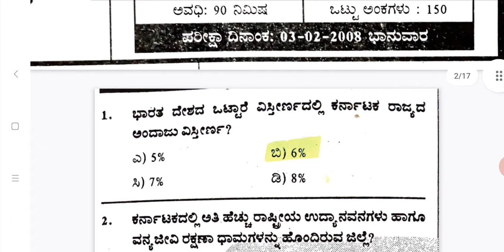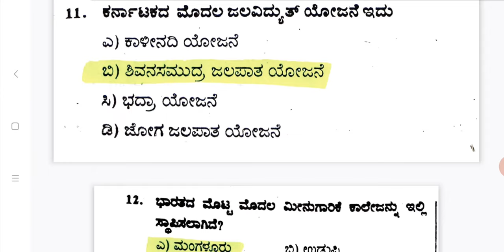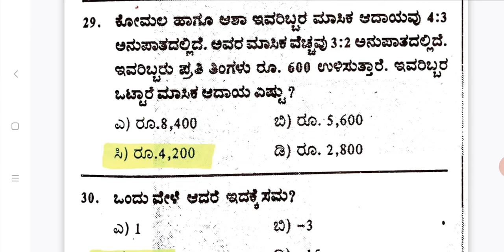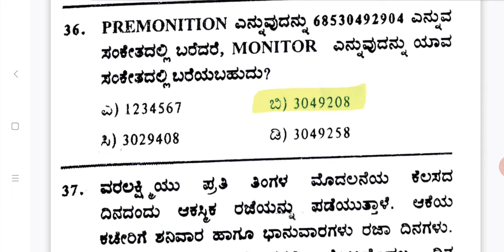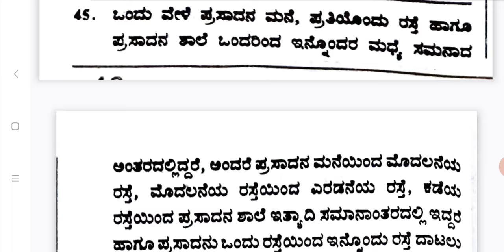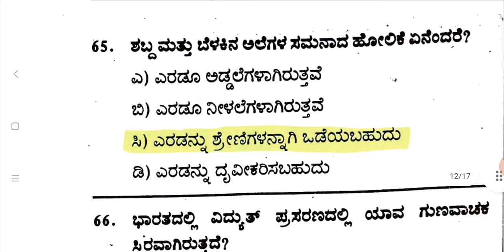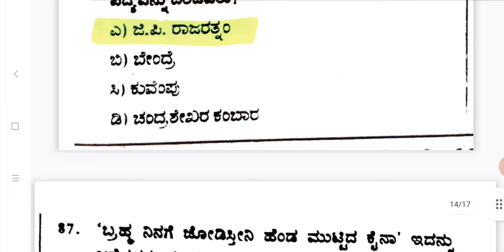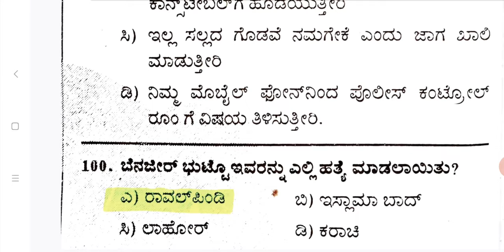CIVIL PSI (03.02.2008) QUESTION PAPER WITH KEY ANSWERS IN KANNADA | KSP CIVIL PSI Physical Exam Date